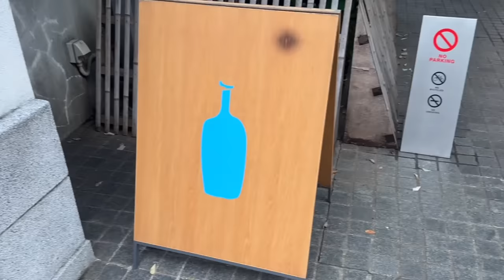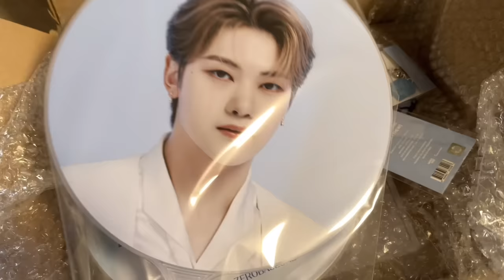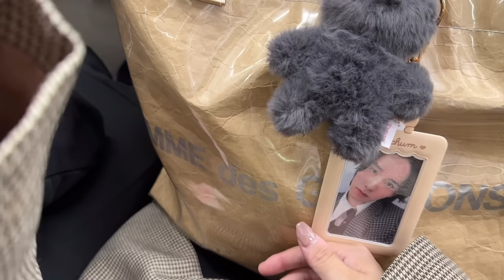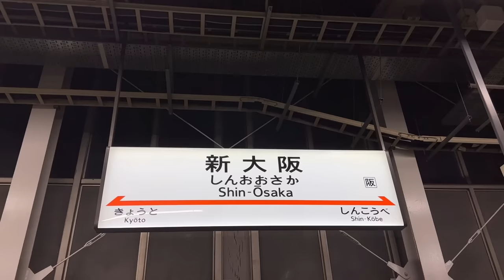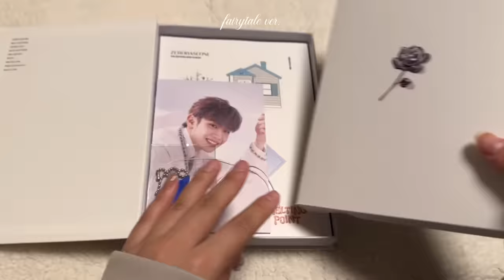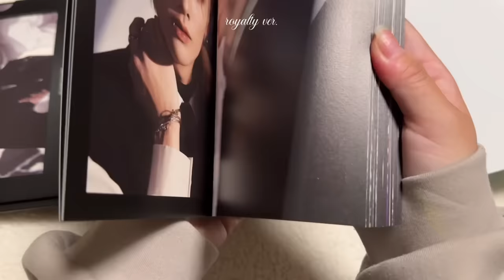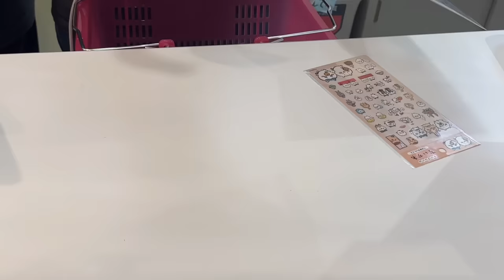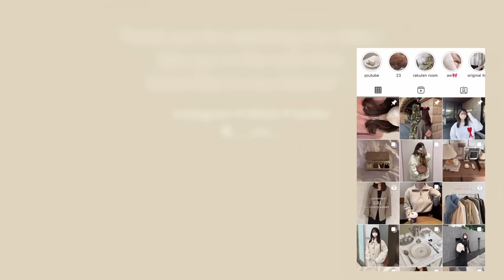sub) vlog. 秋の日常ブイログ🧸 shein購入品✧ JO1ライブで大阪旅行🚄 プチイメチェン🍒美容day. ZB1アルバム開封💿 home decoration🏠 브이로그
みなさまこんばんは🌛
今日は日常vlogです~~ᐢ ᴗ . ᴗ ᐢ

⇩ My recommend YouTube

Music by Grace Chiang - staying in on Sunday (it is well)